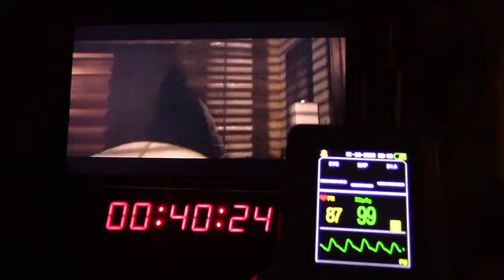Sick (2022) 100bpm Heart rate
Our first three digit heart rate of 2023 produced by Sick (2022). Stream it on Peacock now!